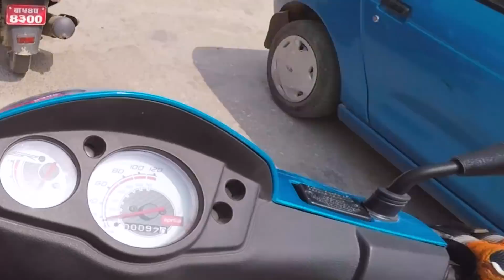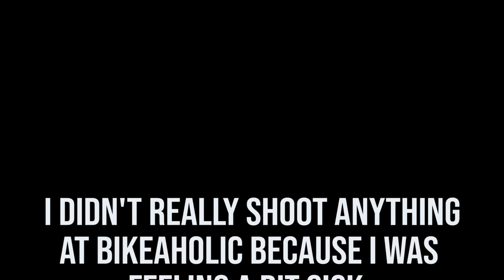BYE... BYE...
Peace!